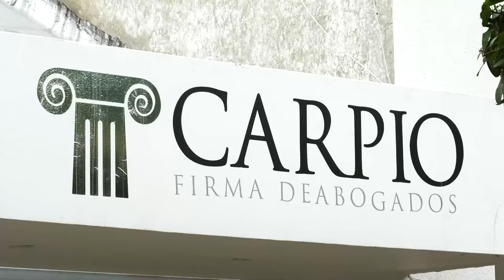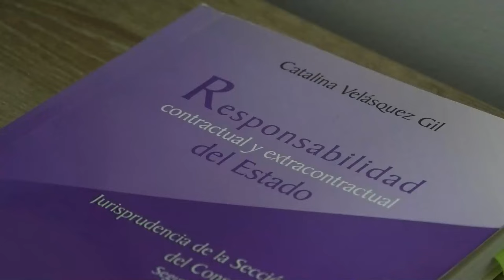CON LA ENTREGA DE LA ESTACIÓN DE POLICÍA DE LA GLORIA, EL GOBIERNO DEL CESAR SIGUE FORTALECIÉNDO LA